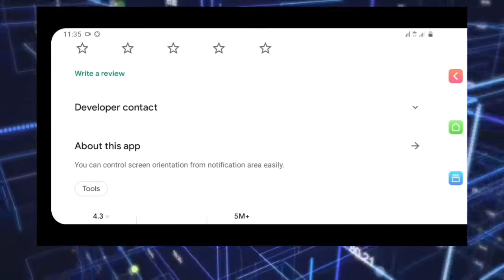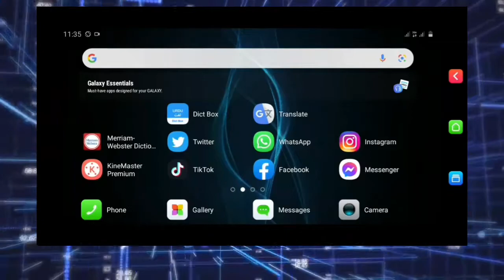How to Use Inshot App in Landscape Mode || Android Settings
Trick to use inshot and other applications in landscape mode on android device.